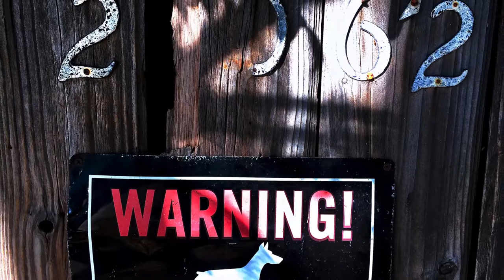Walk 4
Photos by Salomon Illouz